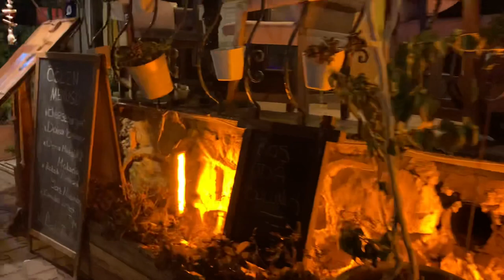Marmaris Bozburun Tatilimiz | Akvaryum Koyu | Adaboğazı | Yangın Bölgesi | Vlog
Merhaba arkadaşlar. Kanalıma hoş geldiniz. Bu videomda sizlere Marmaris Bozburun’a yapmış olduğum geziyi elimden geldiğince anlatmaya çalıştım. Dilerim beğenirsiniz. Bozburun bakir kendi halinde gelişmiş bir köy. Onu bu derece popüler yapansa eşsiz koyları ve tabi yat turizmi. Egenin masmavi sularında balıklarla birlikte yüzmek denizin tadını doyasıya çıkarmak isteyenler için önerilir. Gençler için öneremiyorum çünkü hareketli bir yer değil. Müzikli mekanlar yok. Kendi halinde geçim kaynağı denizcilik olan bir yer. Ben şahsen esnafından hiç memnun kalmadım. Üç farklı dükkana uğradık ikisi bayan biri baydı satıcıların. Sanki aralarında anlaşmışlar suratları sirke satıyordu. Hediyelikleri kafamıza atacaklar diye korktuk. Hele kadının biri kart çekmek istemedi 30 TL çok değil zaten dedi. Ve çekmedi. Kime göre neye göre çok değil? Şimdi düşününce aldığıma pişman oldum. Bunun yanında köylü teyzeler kekik satıyordu. Öyle munis öyle sevecendiler ki keşke bütün esnafı bu teyzeler gibi olsa.
Marmara-Bozburun arasında yangın bölgelerinden de geçtik. İçler acısı gerçekten.  Bazı evler kıl payı kurtulmuş. Şanslıymışlar🙏